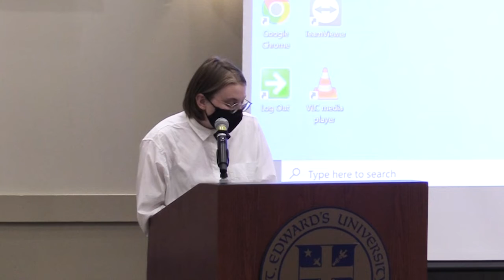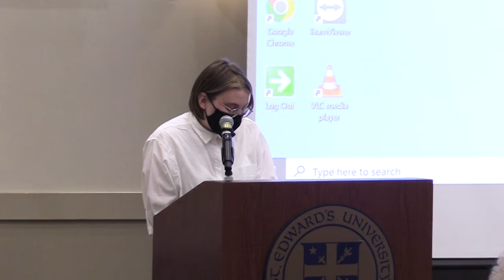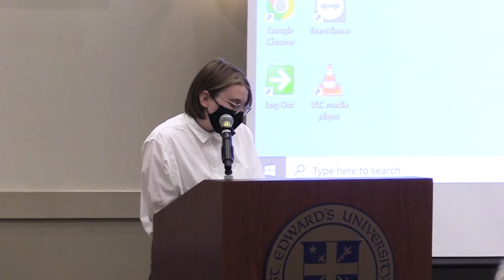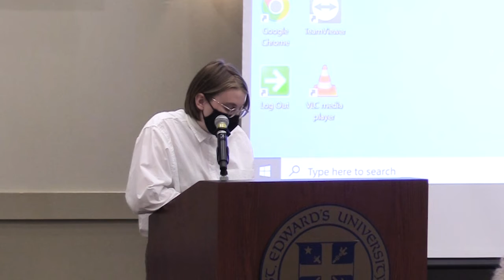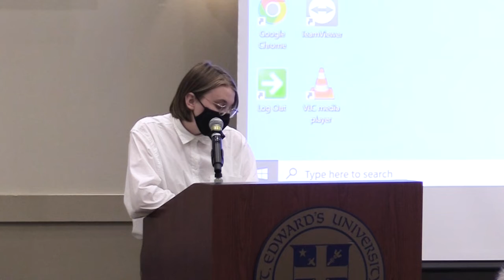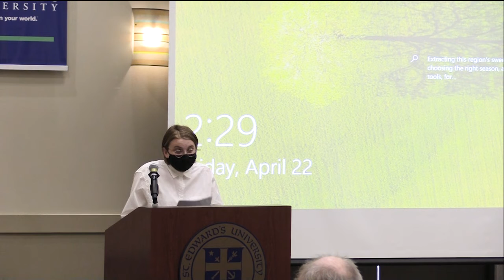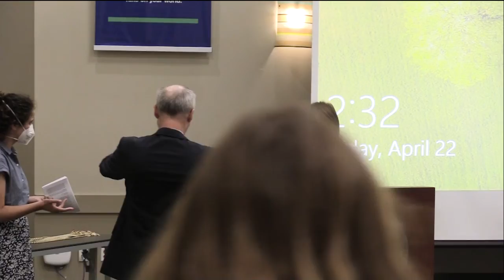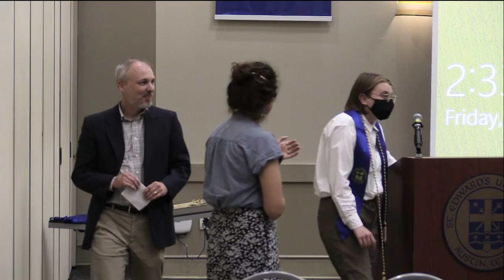Emily Nichols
"The King is Lovesick for His Minion": Homoeroticism and Politics in Christopher Marlowe's Edward II. 2022 Honors Symposium presentation at St. Edward's University.